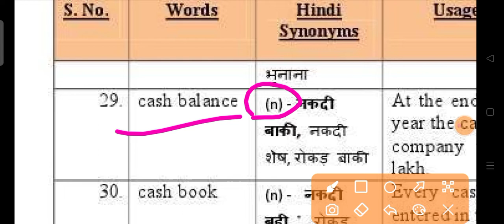cash balance ka matlab | cash meaning in hindi | daily use words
your queries-
ledger balance ka matlab
negative cash balance in tally
ledger balance ka matlab kya hota hai hindi mai
cash on delivery ka matlab kya hota hai
maintain cash balance
jazzcash balance hide
jazzcash balance cut off
10k ka matlab
jazz cash account banane ka tarika
negative cash balance in balance sheet
negative cash balance shortcut key
jazzcash balance cut solution
how to rectify negative cash balance
withdrawal ka matlab
jazz cash account banane ka tarika 2022